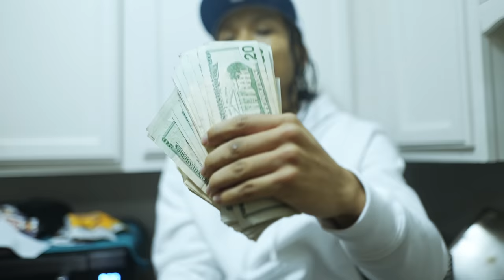FOE Lars - Different / How It Is (OFFICIAL MUSIC VIDEO)